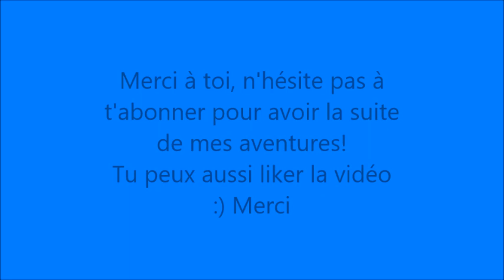Je teste la loi de l'attraction (épisode 2 : ressentir)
Je suis Léa, j'ai écrit deux livres :
- Petit Guide pour t'aider à faire le bon choix (disponible en pdf sur mon site ou sur amazon)
- Mon journal de la loi de l'attraction

Tu trouveras sur mon site internet tous les liens de mes créations

J'ai décidé de tester la loi de l'attraction. Ceci est ma deuxième vidéo sur le sujet.

Livre évoqué dans la vidéo :
- Attirez ce que vous désirez, de Melody Fletcher